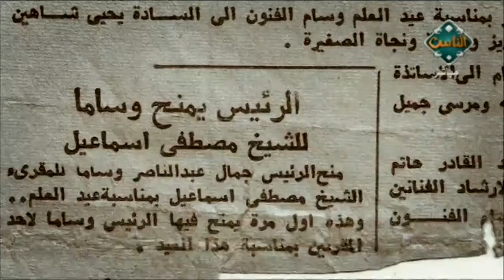شاهد كيف أصبح الشيخ مصطفى إسماعيل مدرسة لفن التلاوة| مع الناس